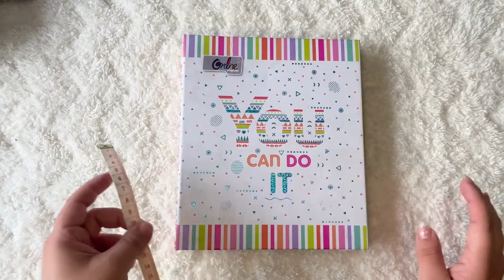Tutorial funda de libro a crochet con el punto estrella.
Materiales:
 - Lana de acrílico 100 g para agujas número 4/ 4.5 en adelante
- Aguja para crochet 4mm
 -Tijeras
 -Marcador de puntos
 -Aguja lanera

Link de los materiales:

Encuentra mis patrones Etsy